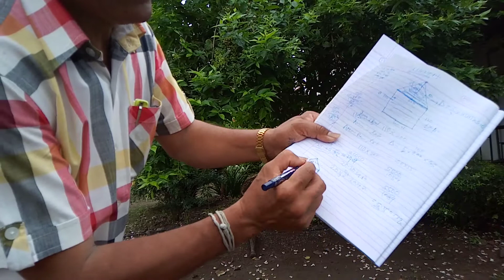शेत जमिनीची मोजणी कशी केली जाते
शेत जमिनीची मोजणी कशी केली जाते जमीन कशी मोजावी ? जमीन मोजणीचे सूत्र काय ? अशी करा जमिनीची मोजणी जमीन मोजणीचे सूत्र काय जमिनीची मोजणी गुंठ्या मध्ये जमीन मोजणी कशी करावी आपल्याकडे स्वत:च्या मालकीची अथवा वडिलोपार्जीत जमीन असेल तर त्याची मोजणी ही आपल्याला करावीच लागते. जमिनीची मोजणी कशी केली जाते ? दिवसेंदिवस जमिनीचा होणारा विकास, शहरीकरण, औद्योगिकरण अन्य विकासाची कामे यासाठी होणारा जमिनीचा वापर, तसेच आपापसातील हद्दीचे वाद सोडविण्यासाठी त्या जमिनीची प्रथम मोजणी करुन मूळ नकाशाच्या आधारे हद्दीच्या खुणा कायम करुन भूमापकाकडून दाखले दिले जातात. .एकर मध्ये जमीन कशी मोजावी
पैसा गुंतविण्याचा उत्तम मार्ग म्हणजे जमीन विकत घेणे. म्हणतात ना, सोन्याची विक्री हातोहात होते तर जमिनीची विक्री रातोरात होते. सांगायचे तात्पर्य हेच की, दीर्घकालीन गुंतवणूक म्हणून स्वत:च्या मालकीची जमीन असणे हे प्रत्येकाचे स्वप्न असते. माझी जमीन किती आणि कुठपर्यंत आहे ? याची प्रत्येकाला उत्सुकता असते. त्यासाठी आपण जमिनीची मोजणी करत असतो. मोजणीच्या अनुषंगाने विविध प्रकारचे अभिलेख तयार करुन त्यामध्ये मोजणीचे नकाशे तयार केले जातात त्यानंतर भूमी अभिलेख विभागाकडे त्यांचे संधारण केले जाते.
जमिनीच्या मालकी हक्काबाबतचे वादविवाद मिटविण्यासाठी भूमी अभिलेख व भूमापन अधिकारी यांच्या कार्यालयात जमीन मोजणीसाठी अर्ज करावा लागतो. जमीन मोजणीचा अर्ज प्राप्त झाल्यानंतर आवश्यकतेनुसार मोजणी फी भरुन त्याची नोंद मोजणी नोंदवहीत घेतली जाते. संबंधितधारकांना आगावू नोटीसद्वारे कळवून मोजणीची तारीख निश्चित केली जाते. ठरलेल्या दिवशी भूमापक जागेवर येऊन प्रत्यक्ष कब्जेदाराच्या मोजणी अर्जदार, लगत कब्जेदार व पंचमंडळी यांच्या समक्ष मोजणी कामास सुरुवात केली जाते.
वहिवाटीच्या खुणांवर निशाण लावून त्याआधारे प्लेन टेबलवर ठेवलेल्या नकाशा शीटवर वहिवाटीची आकृती नगरभूमापन मोजणीत 1.500 या परिमाणात तर शेतजमिनीची मोजणी 1.1000 या परिमाणात तयार होते. त्यानंतर मूळ अभिलेखाच्या आधारे वहिवाटीच्या नकाशावर सुपर इंपोज करुन नकाशावर हद्दीच्या खुणा निश्चित केल्या जातात आणि त्या नकाशाच्या आधारावर मूळ अभिलेखाप्रमाणे अर्जदारास हद्दीच्या खुणा कायम करुन प्रत्यक्ष जागेवर नव्याने दाखवल्या जातात. अशा प्रकारे जमिनीच्या मोजणीची प्रक्रिया पूर्ण होते.आता गुंठ्यामध्ये जमीन मोजायची कशी हे पाहू एक गुंठा म्हणजे किती जमीन
A) जर आपली जमीन आयताकार किंवा चौरसाकार असेल म्हणजेच जमिनीच्या सर्व बाजू किंवा समोरासमोरील बाजूचे अंतर सामान असतील तर ...

1 गुंठा म्हणजे  1089 चौरस फूट
1 एकर म्हणजे 40 गुंठे
1 हेक्टर म्हणजे 100 गुंठे

1 . सर्वात पहिल्यांदा आपल्या जमिनीच्या बाजूंचे अंतर फुटामध्ये  मोजून घ्यावे.
2. यामध्ये जमिनीची लांबी व रुंदी या दोन बाजू असतील त्यांचा  गुणाकार करावा.
3 . येणारे उत्तर हे जमिनीचे क्षेत्रफळ असेल. त्या क्षेत्रफळास 1089 सोबत भागाकार करावा म्हणजे आपली जमीन किती गुंठे आहे हे उत्तर मिळेल .

क्षेत्रफळ = लांबी  x रुंदी
गुंठे = जमिनीचे क्षेत्रफळ ( चौरस फूट ) / 1089
एकर = गुंठे / 40 ऑनलाइन भेट द्या